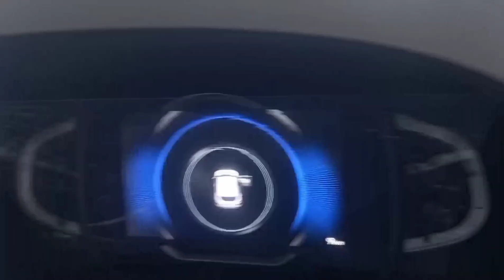india best suv creta क्या है इसके no 1 पर आने का राज Creta sx o Diseal details review 2021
india best suv creta क्या है इसके no 1 पर आने का राज Creta sx o Diseal details review 2021 COPYRIGHT DISCLAIMER Under Section 107 Of The Copyright Act 1976 Allowance Is Made For " fair use " For Purpose Such As Criticism, comment, news reporting, teaching , Scholarship, And Research, fair use is Permitted By Copyright Statute That might Otherwise Be infringing, Non profit, Educational or Personal Use tips the Balance in Favor Of Fair use.        Follow to social group instagram